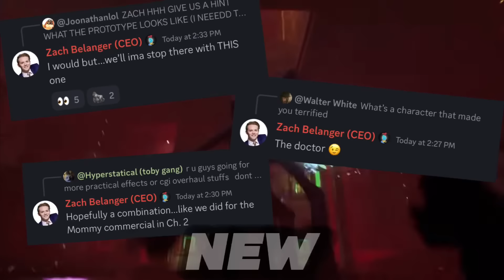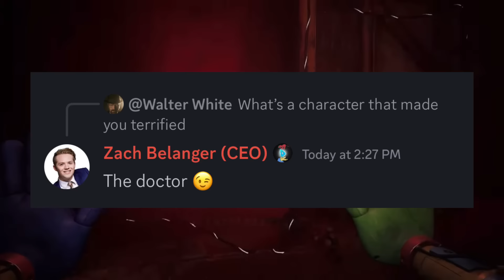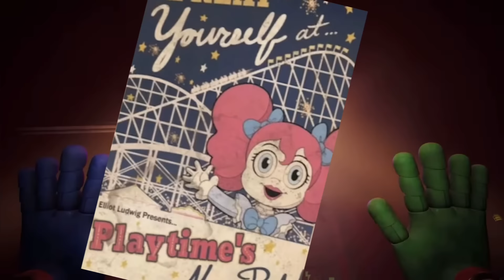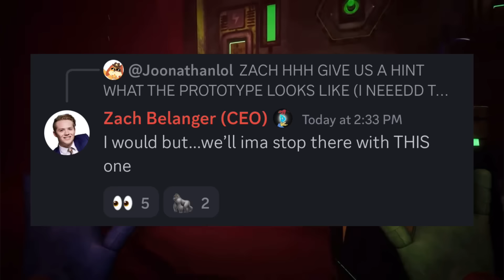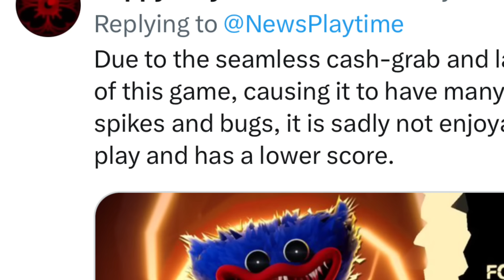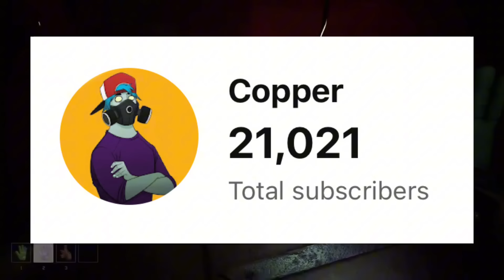NEW Poppy Playtime Chapter 4 Updates Reveal THIS…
In the Poppy Playtime developers discord server, we got tons of new info regarding Chapter 4 monsters, release dates, and the reveal of the Prototype…